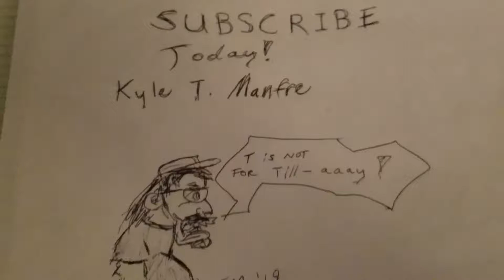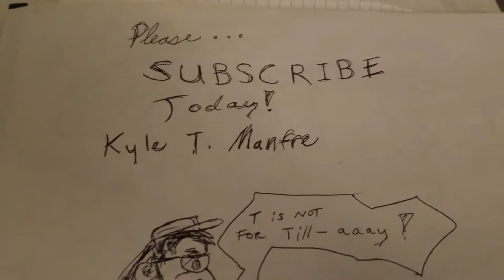Mike Judge presents Tales from the tour bus Rick James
Rick James and Company proved to be the original NWA...